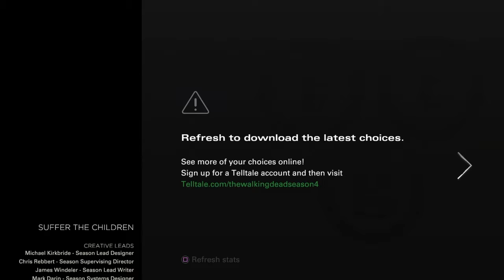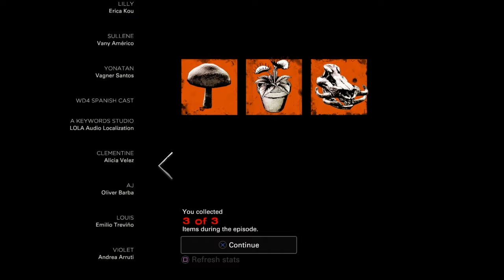The Walking Dead The Final Season Episode 2 Ending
the raiders make their attack, looking to capture more children. The children quickly hide leaving Clementine in a standoff with Lilly
Genre: Adventure
Publisher: Telltale Games
Developer: Telltale Games
The Walking Dead: The Final Season